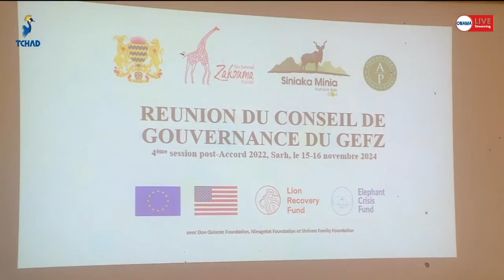بيئة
أطلق والي ولاية شاري الأوسط / عبد الرحمن أحمد برقو ، أعمال الدورة الرابعة لمجلس النظام البيئي لمحمية زاكوما ، الذي جمع كل من ولايات قيرا و السلامات و شاري الأوسط ، و يهدف الإجتماع إلى مناقشة التحديات و الصعوبات التي تواجه المحميات الأخرى.
تقرير: حواء ضيف الله بشارة